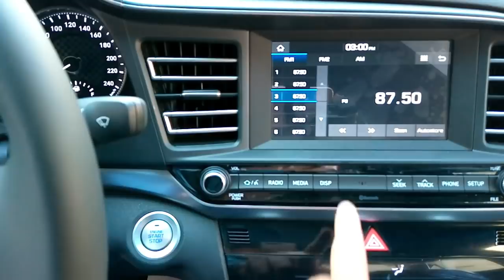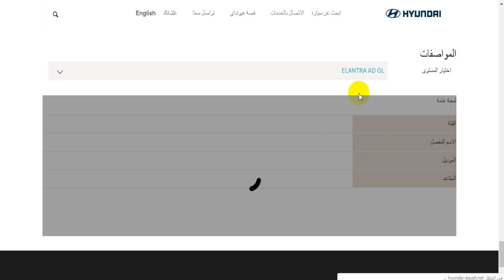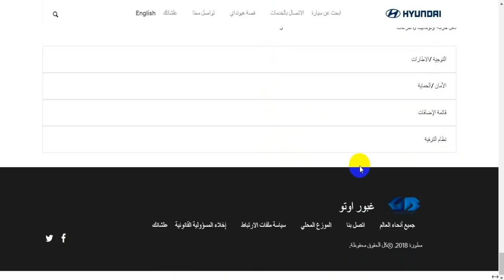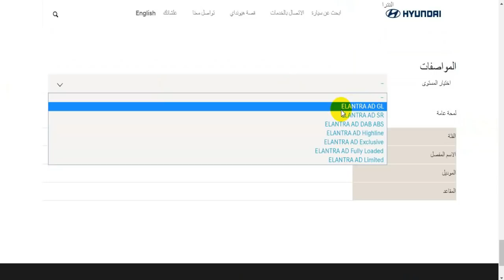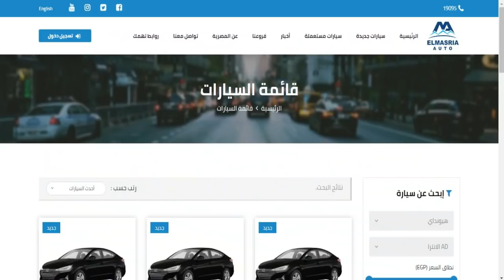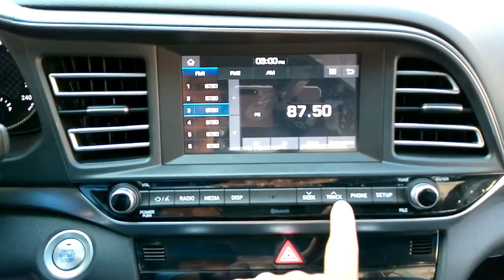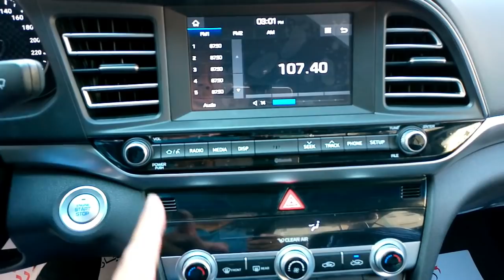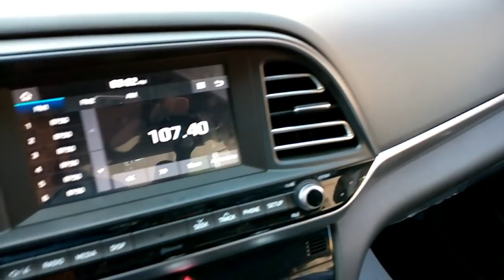هيونداى النترا AD موديل 2020 مهزلة الفئات السبعة والموتور الواحد آخر ابداعات توكيل غبور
علاقة هيونداى النترا  2020 ببتاع الخضار وتأثيرة على الفئات السبعة
فى مصر حاجة عجيبة خالص العربية نازلة 7 فئات بنفس الموتور والشكل  كل ما غبور يزود زرار يعملها فئة ويبيعها بسعر مختلف
رغم ان مواصفات العربية اللى نازلة مصر 4 سلندر 1600 سى سى 127.5 حصان 155 نيوتن متر
لقراءة الموضوع كاملا على الموقع